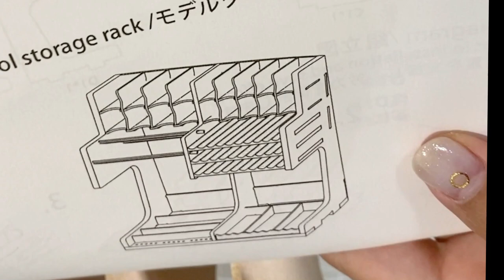【Bucasso】模型用モデルツール収納ラックどう使えば？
Bucasso（ブカッソ）さんのプラモデル ペイントラック モデルツール収納ラックです
タンサック団のTomCatさんからのプレゼント🎁✨
だんだん👏ありがとうございます‼

★模型天国さんコラボ商品（絶賛好評販売中）
集まれ！模型天国×タンサック

護衛艦いずもをつくるデアゴスティーニ

★サリーのＡＭＡＺＯＮ欲しいものリスト